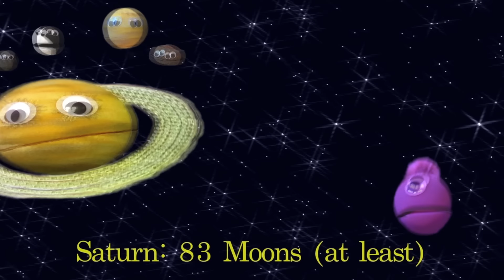How Many Moons Does Each Planet Have/ Meet the Moons 2023 Update Super Extended / Nirks / Space Song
The Planets are back in this SUPER EXTENDED and 2023 updated video! How many moons does each Planet have now? Follow Vincent on a tour of the solar system to find out and meet many of the moons of our solar system.  Vincent travels out further to ask Pluto and the dwarf planets and some of the dwarf planet candidates about their moons. Then he asks the asteroids if they have any moons!  Watch to the end for a special appearance by Planet 9 and the some minor planets (asteroids)! We have added almost 3 more extra minutes  (to our already extended cut) of new friends and new information and updated the video, including Jupiter’s moon count as of February 10, 2023, Saturn's moon count, and included minor planets (or asteroid) moons! A wonderful, educational children’s song that the whole family will enjoy! It’s all about Planets and their Moons and a follow-up song to our “Meet the Planets” and “Meet the Dwarf Planets” songs! Vincent has already introduced you to Mercury, Venus, Earth, Mars, Jupiter, Saturn, Uranus, Neptune, and the Dwarf Planets Pluto Ceres, Eris, Makemake, and Haumea! Now meet several of the moons of each planet, dwarf planet, dwarf planet candidate and asteroids (or minor planets) as they introduce themselves. These videos are great for back-to-school, classrooms, children’s choirs, school showcases, and entertainment! They are meant to inspire kids to want to keep learning and have fun doing it. Smart Music for Smart Kids! ENJOY!